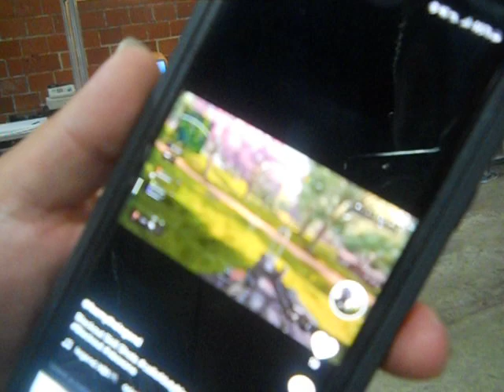BIG SHOUT OUT TO FOAMY THE LEGEND NEW FRIEND FROM THE OTHER END !!!